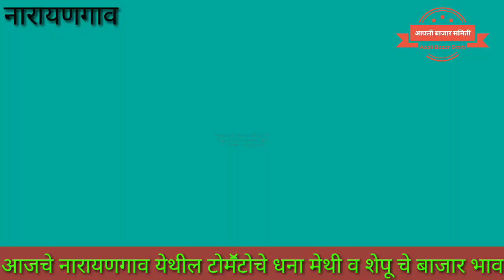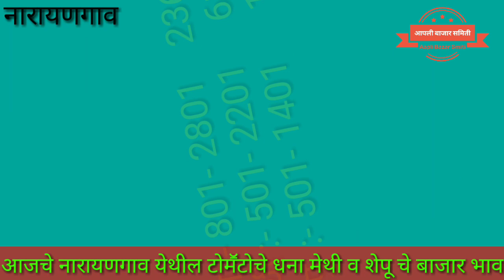टोमॕटोचे व कोथिंबीर ,मेथी ,शेपू चे बाजार भाव दि.05/06/2019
#Kapus bajar bjav
## Tomato bajar bhav
## शेती वीषयी माहिती
## हवामान अंदाज
## सर्व शेतमालाचे बाजार भाव
एकाच जागी
व्हिडीओ पाहीला
आपला अभारी आहे
        👆👆👆 टच लींक 👆👆👆
            😎😎 पहात रहा 😎😎
                        दररोज
                         फक्त

             👉  १०७०००सबक्राईबर
टेलीग्राम गृप .
आपली बाजार समिती" फेसबुक मीत्रांसाठी